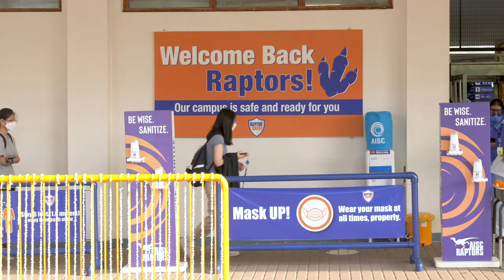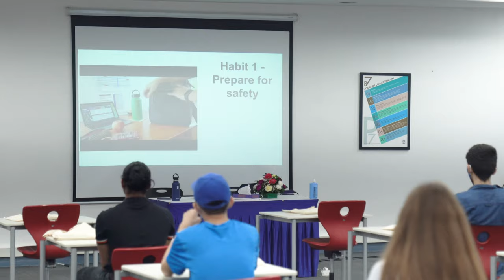RaptorSafe Orientation Week | High Schoolers Come Home | American International School Chennai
It has filled our hearts to be able to welcome cohorts of Grades 10 & 12 on campus. And we can't wait to be able to have ALL our Raptors home with us.